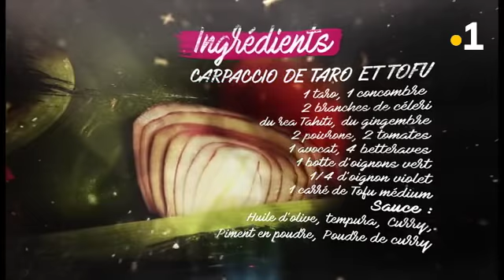Du soleil dans nos assiettes : carpaccio de taro et tofu - 20/05/2018